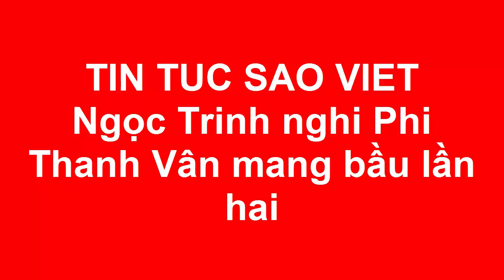Ngọc Trinh nghi Phi Thanh Vân mang bầu lần hai(Tin tức Sao Việt)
Sau khi hạ sinh con trai đầu lòng, Phi Thanh Vân đã giảm 18 kg nhưng khi tham gia game show, "Nữ hoàng dao kéo" để lộ vòng 2 to bất thường. Nhiều người cho rằng chị mang bầu lần 2.